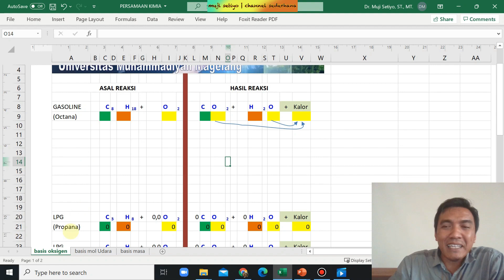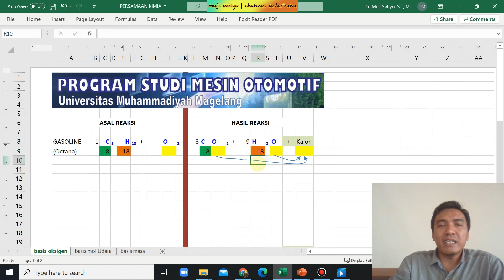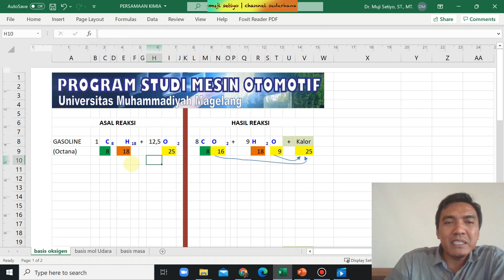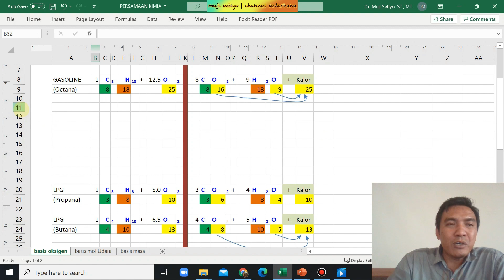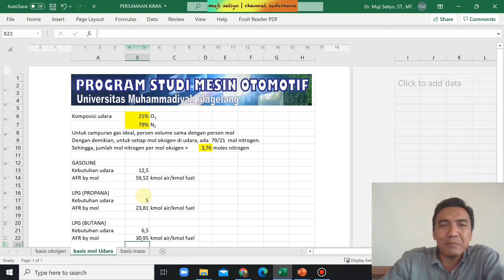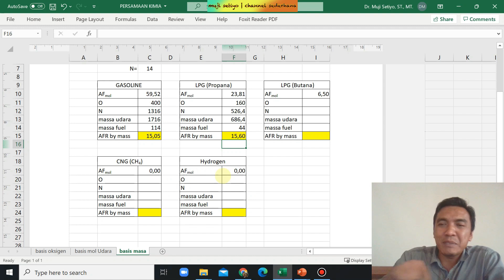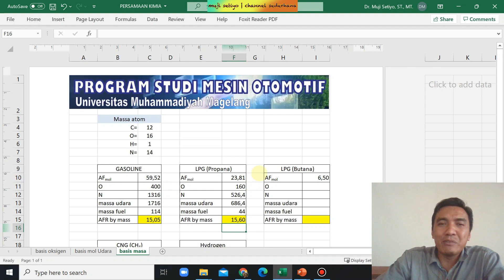[ALF] Menghitung, Mensimulasikan Reaksi Pembakaran dan Mencari AFR dengan Excel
Download Excel:
(Jika anda mendapatkan wawasan atau manfaat dari video atau file ini, jangan lupa tinggalkan jejak digital dalam video ini)

Tentang channel ini:
Channel ini berisi konten-konten akademik (Pendidikan, Penelitian, Publikasi, Paten) dan konten-konten pengelolaan jurnal ilmiah. Saya berharap channel ini menjadi media diskusi antar sivitas akademika dalam memajukan ilmu pengetahuan, pengembangan jurnal ilmiah, dan karir. Kami akan sangat senang menanggapi setiap komentar dan pertanyaan yang diajukan oleh para pemirsa channel ini. Jangan lupa untuk meninggalkan jejak digital setiap mengunjungi channel ini. Semoga isi channel ini memberikan manfaat bagi para pemirsa.

Dislaimer: Pemilik channel belum tentu memiliki pengalaman dan pengetahuan yang lebih baik dari para pemirsa dan pemerhati channel ini. Oleh karenanya, jika ada yang keliru mohon dikoreksi dan jika ada yang salah mohon dibetulkan.

Regards,
Muji Setiyo